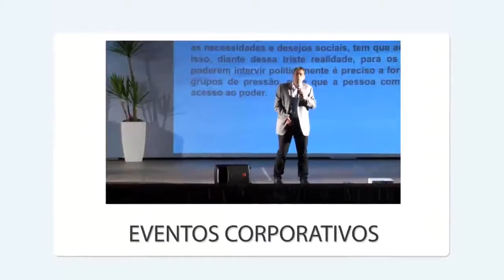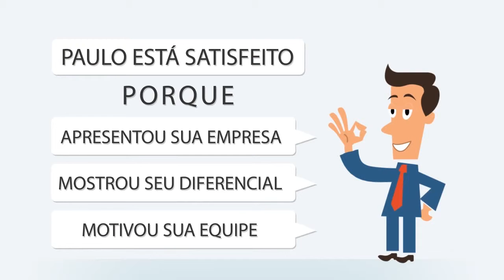Consoline_ProduAAes_-_ApresentaAAo